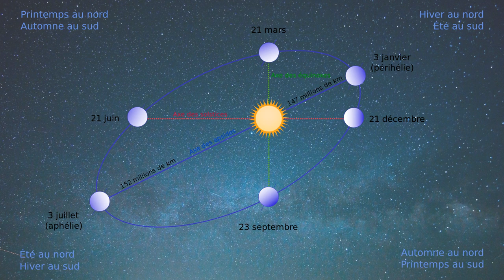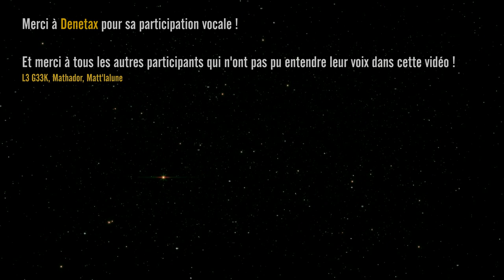Le Cercle de Goseck, le plus vieil observatoire jamais découvert? 🔆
Le cercle de Goseck... peu connu certes mais il n'en reste une découverte très intéressante pour l'histoire de l'astronomie! On en parle dans cette vidéo!

Merci à Denetax pour sa participation (vocale)! Et encore merci à tous les autres pour leur participation!